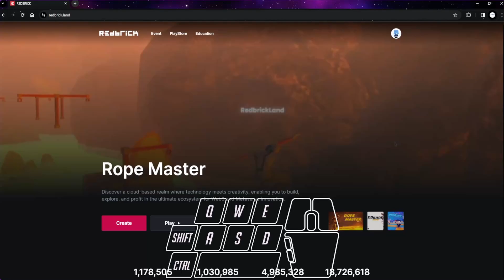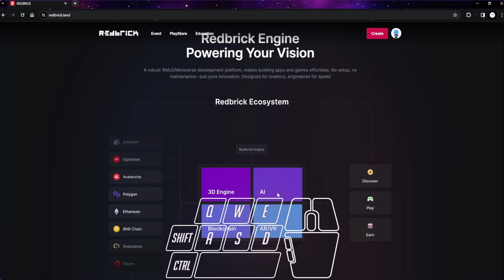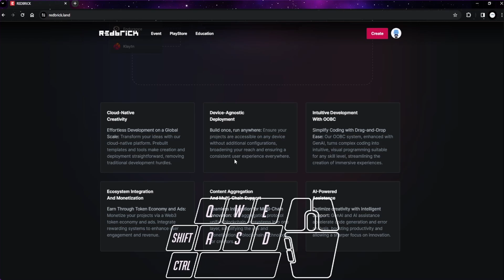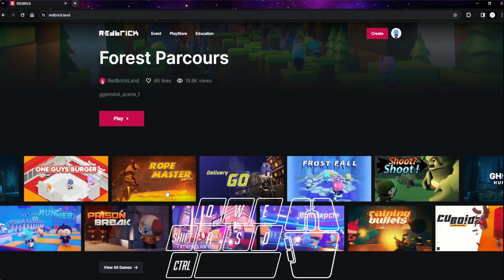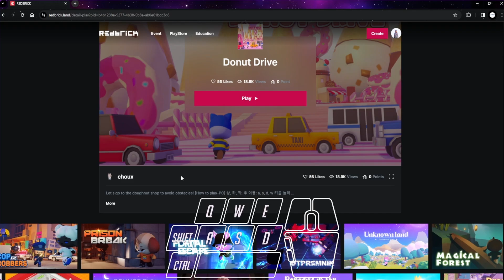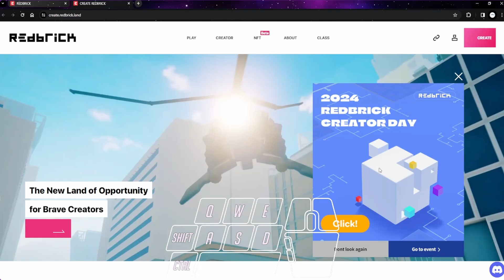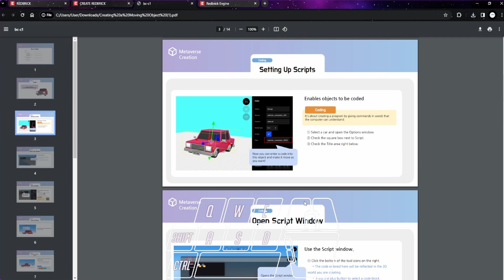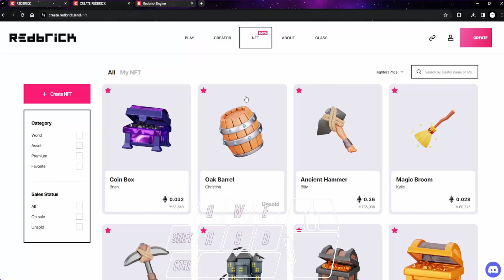Use This to Make Your 3D Game and NFT | Redbrick Tutorial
Redbrick is new up-and-coming 3D studio and platform where you can play and create your own game and NFT. It's easy to use and beginner friendly.